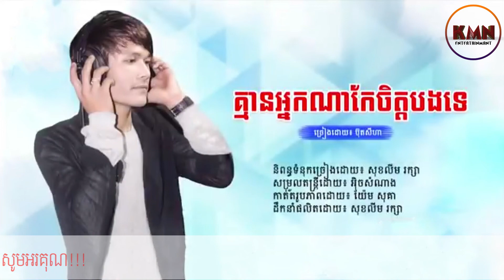គ្មានអ្នកណាកែប្រែចិត្តបង-ប៊ុត សីហា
បើសិនម្ចាស់ផលិតកម្ម ឬ ម្ចាស់បទ Original មិនចង់ឃើញ Video របស់លោកអ្នក សុំមេត្ដា Comment ឬ Message មកយើងខ្ញុំ ដើម្បីយើងធ្វើការកែសម្រួល ឬលុបចេញ ។ សូមអរគុណ..

ស្ដាប់បទចម្រៀងដើម៖